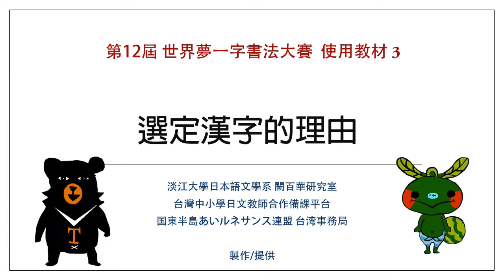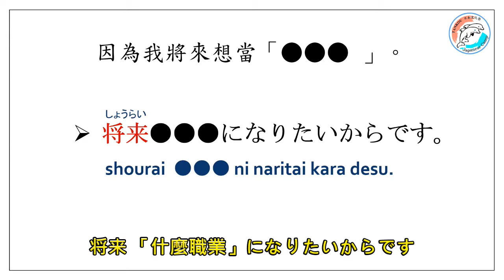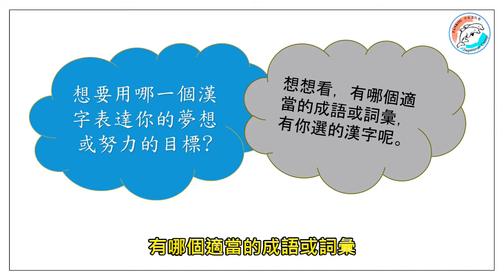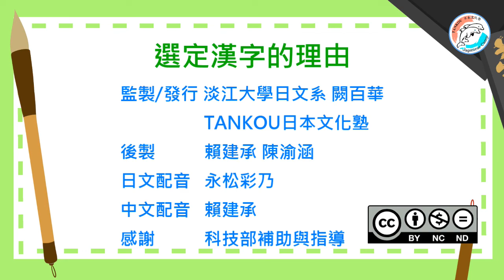【世界夢一文字使用教材2】 選定漢字的理由 基礎版/この漢字を選んだ理由#2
本影片由「国東半島あいルネサンス連盟　台湾事務所」（淡江大学日本語学科　チュエ　モモカ研究室/TANKOU日本文化塾）製作，提供台灣學校團體師生使用。「世界夢一文字コンテスト」（主催　国東半島あいルネサンス連盟）台灣參賽相關規則與活動詳情請見「台灣中小學日文教師合作備課平台」